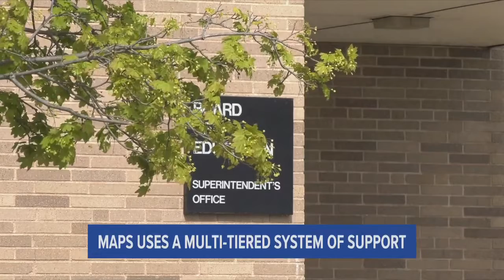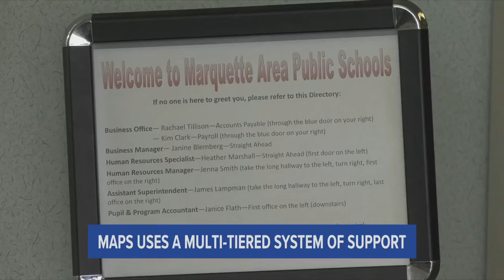MAPS Superintendent Zack Sedgwick and MTSS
Zack Sedgwick is the superintendent of Marquette Area Public Schools and they're assisting students with MTSS (Multi-Tiered System of Support)